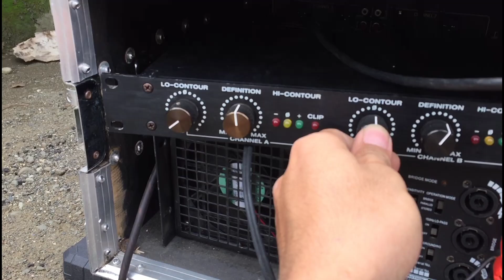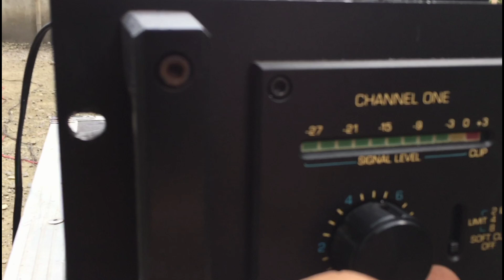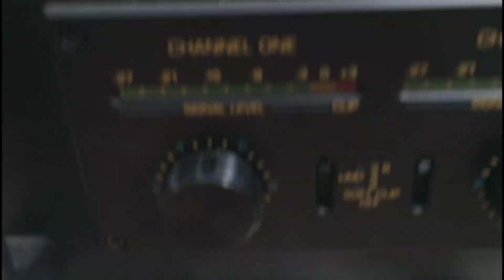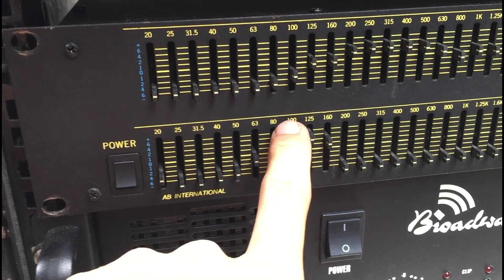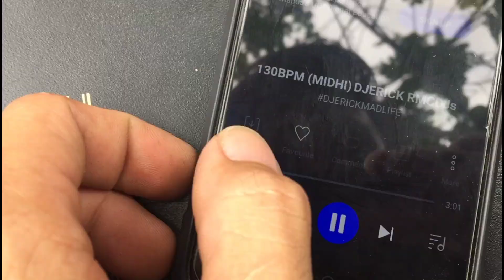Nagalit ang kapit bahay sa Sobrang Lakas!! | Broadway vx16 and Mrmcee tri mags